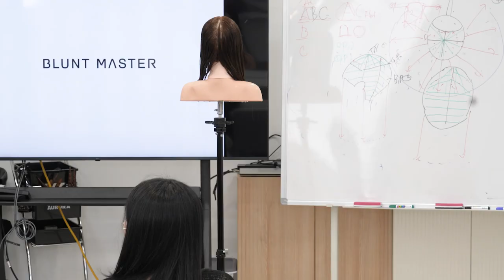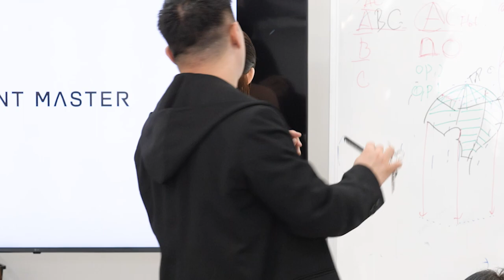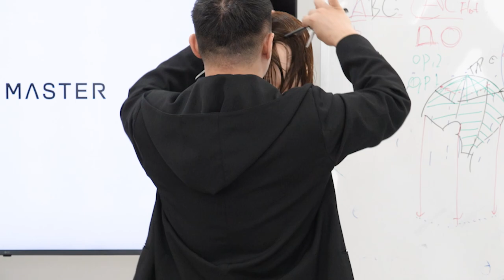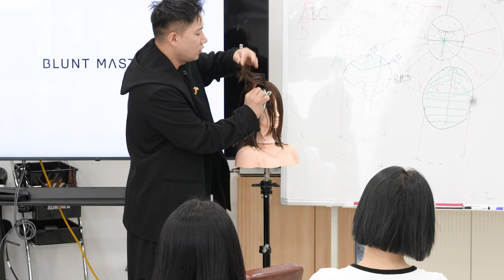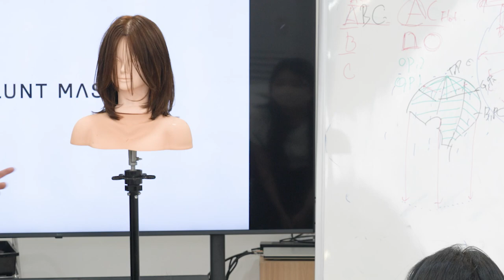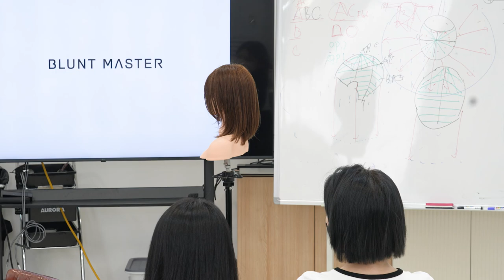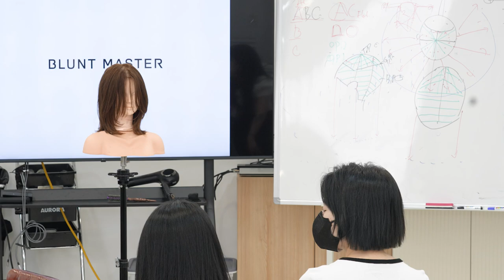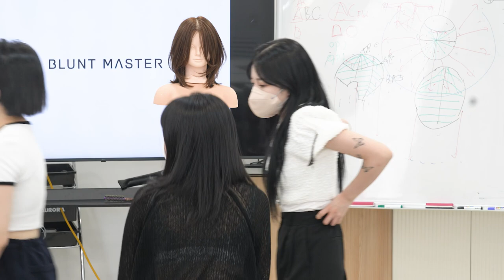웬디컷 중단발레이어드컷 질감처리 드라이방법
최근 살롱에서 많이 자르는 웬디컷 중단발레이어드컷 중단발 커트 입니다.

감사합니다.